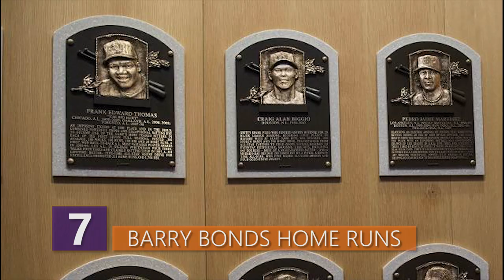Records That Will Never Be Broken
What are some of the most untouchable sports records out there?! Is it gonna be scoring more than 100 points a game or something else?!  Watch this video to find out about sport records that will probably never be broken!

In no particular order, here are sports records that’ll probably never be broken!

9 - Barry Bonds Intentional Walks Record

At the height of his career, no one wanted to pitch to Barry Bonds. If he wasn’t hitting homers, he was being pitched around.  Barry Bonds during his athletic peak was just making arguably one of the toughest things to do in all of sports look like child’s play, which is crushing 95 mile per hour fastballs into the upper deck.  During his career, Bonds was issued an intentional walk a staggering 668 times. As a point of reference, the next two players with the most are Albert Pujols with 302 and Hank Aaron with 293.  Bonds has more than the both of them combined.  Hank Aaron is the man who Bonds passed to capture the home run record in case anybody forgot. Not surprisingly, Bonds is also the all-time leader in walks with 2,558.

In 2004 he was intentionally walked 120 times. Obviously, that’s a single season record as most guys don’t even draw that many in their whole career. Bonds lead the Majors in on base percentage that year at a whopping .609. That means that he reached base more than half of the time when he stepped into the batter’s box.  If you aren’t a big baseball nerd, just know that that’s basically just absolutely amazing.

8 - Wilt Chamberlain's 100 Points

March 2, 1962. There were no video cameras. There wasn’t even much of a crowd.  At Hershey Sports Arena in Pennsylvania, Wilt Chamberlain scored a completely ridiculous 100 points to help the Philadelphia Warriors beat the New York Knicks 169-147.

Even though the NBA wasn’t a big deal back then, Chamberlain had already made a name for himself in the league. In his third year in the league, he had already broken the previous scoring record of 71 in a game when he amassed 78 points. Standing at just a little over 7 feet tall, he was able to dominate opponents, as there was only a handful of players his size in the league.

By all accounts the game was pretty bizarre. While there’s no video footage of game, reports indicate that by the 4th quarter when he already had 69 points, his teammates began passing the ball to him every time they went down the court. Aware that history was about to be made, the crowd was going completely crazy. The Knicks would hold the ball when they got it, just to stop him from scoring. But then, the Warriors would just foul to get the ball back.  PA Announcer Dave Zinke would announce Chamberlain's point total every time he scored to keep the crowd riled up.  Apparently, it was pretty lit!

With 46 seconds left, Chamberlain had 98 points. After missing two shots his teammates kept getting the rebounds. As five Knicks swarmed Chamberlain, he managed to break away and hit a lay-up and that’s when fans stormed the court.  Even though the game by the end started to be a complete spectacle, 100 points in a game done in any fashion is still absolutely ridiculous.

Since then, no one has managed to replicate this feat. Kobe Bryant once scored 81 points in 2006, but that’s as close as anyone’s ever come. Not even MJ was able to come close to the record.  It’s probably gonna take someone as skilled as Shaq standing 8 feet tall to break this ridiculous record!

7 - Barry Bonds Home Runs

Let’s just go ahead and get this out of the way. Given the connection between Barry Bonds and ster0ids, many people argue there should probably be an asterisk beside all of his statistics.  But then again, does ster0ids really help with hand eye coordination?  Anyways, in 2001, Barry Bonds hit an unbelievable 73 home runs in only 476 at-bats, which is an all-time record.